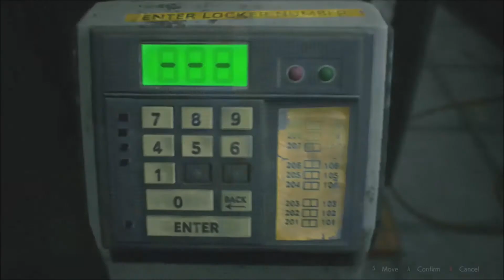Back Into It:Resident Evil 2 Remake Leon B #1